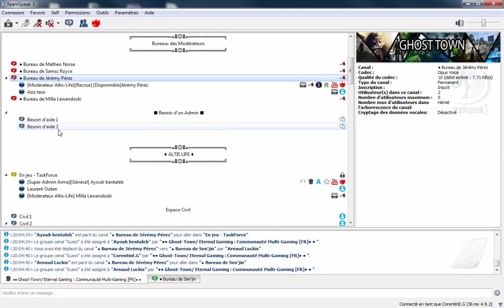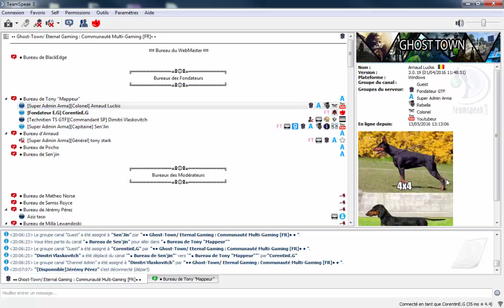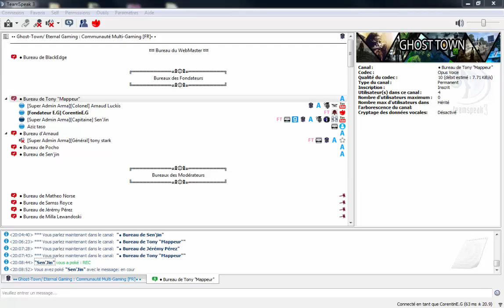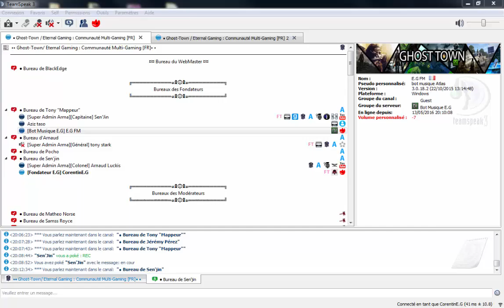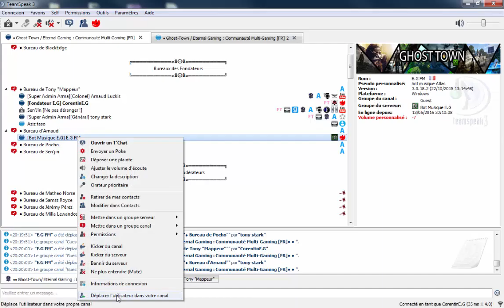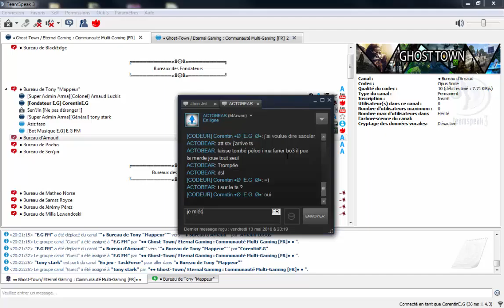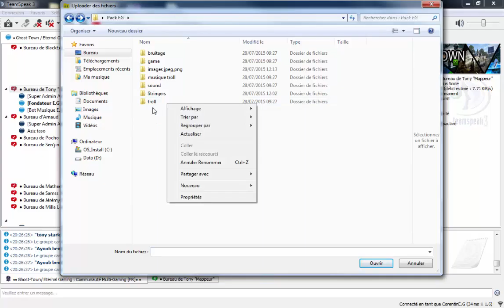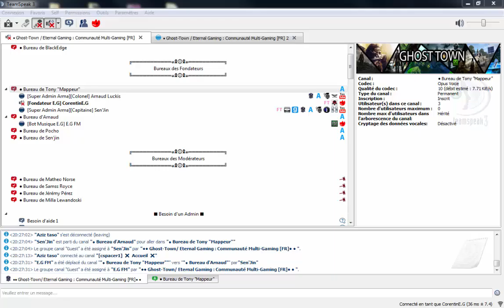ON CE TAPE DES BARRES ENTRE TEAM [EG/GTF]